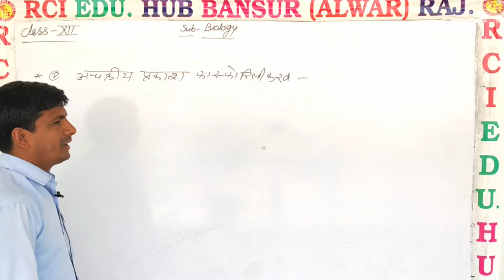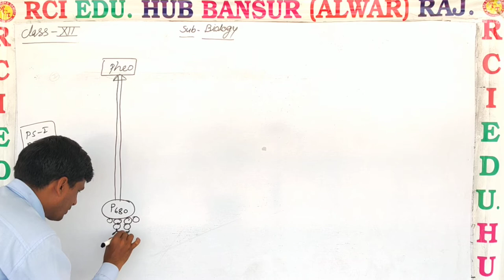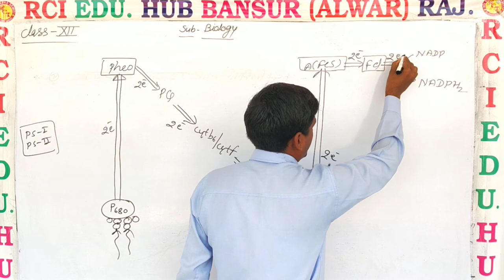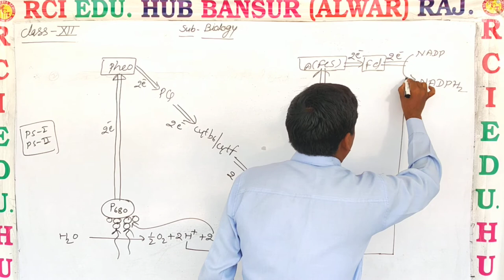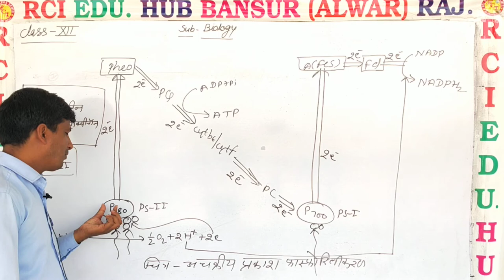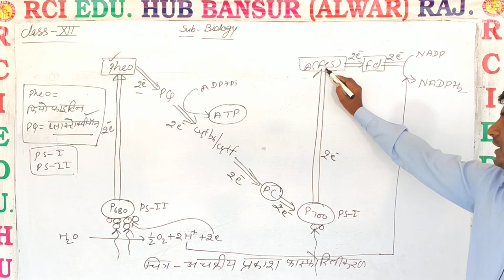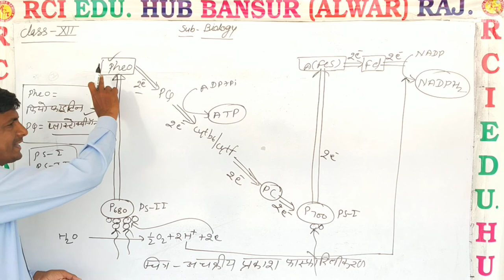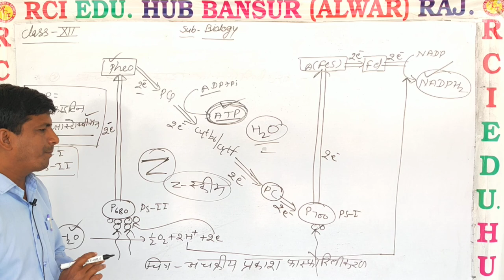अचक्रीय फास्फोरिलीकरण MS sir